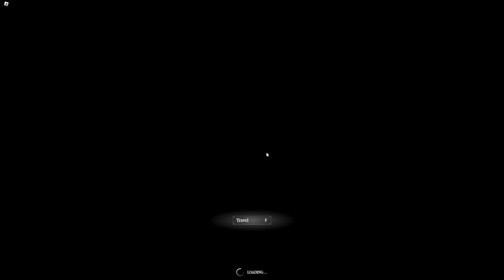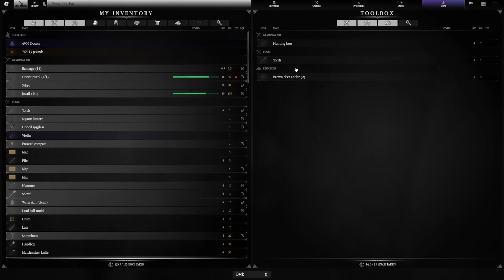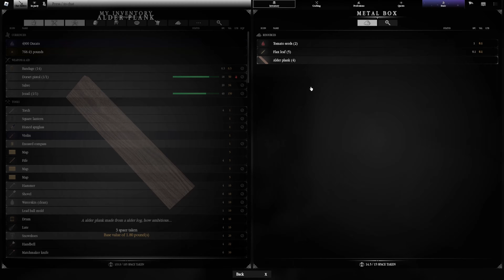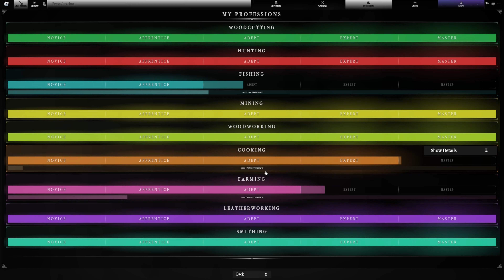Honest Northwind Update Review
This is a Review after the MAJOR graphic update! I hope that you enjoy!